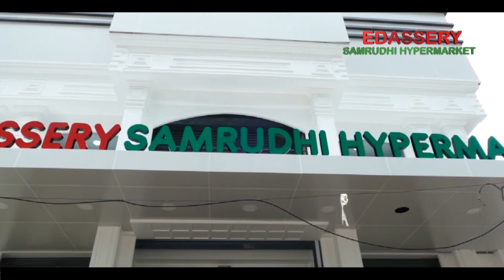ഇന്ന് പുലർച്ചെ 1 മണിമുതൽ വൈകുന്നേരം വരെ??:-എം എൽ എ സനീഷ് കുമാർ ജോസഫ്.